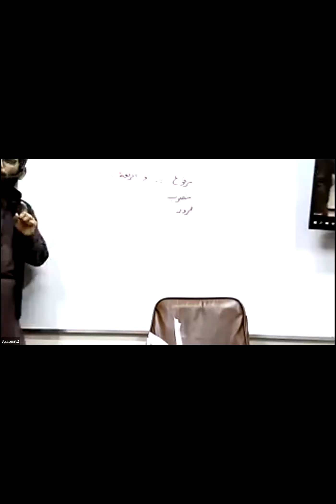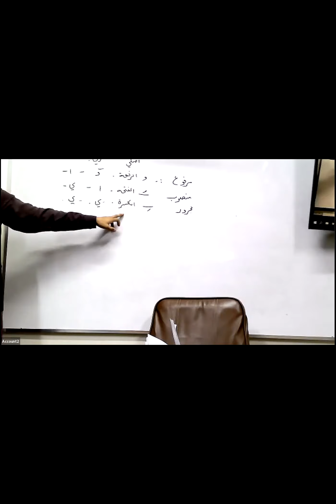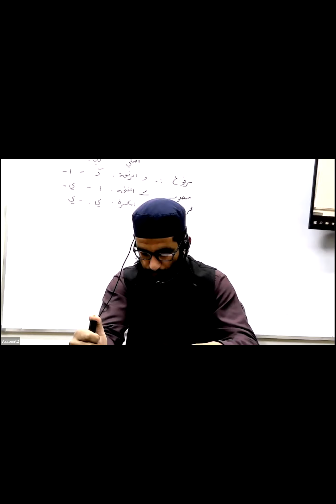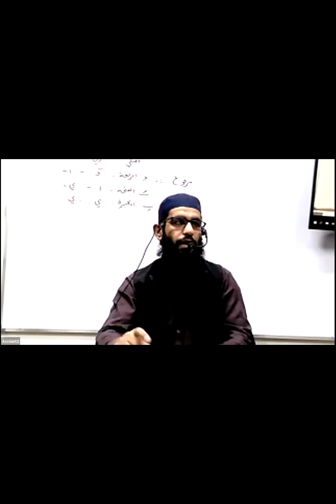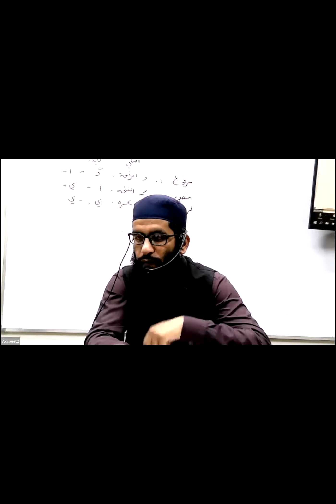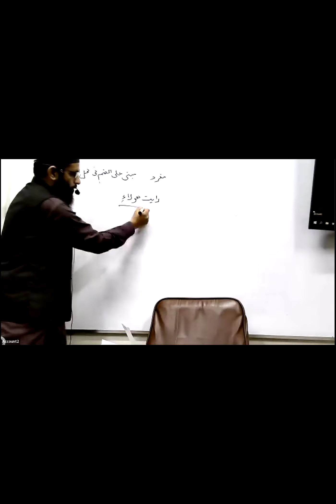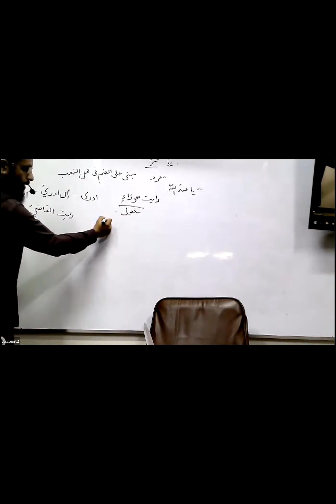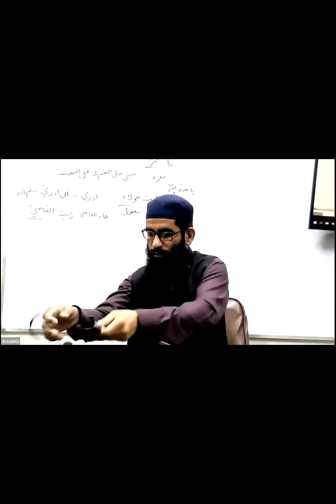Alim Alimah Second Year Arabic 88th Lecture Friday 07th January 2022 Winter Semester